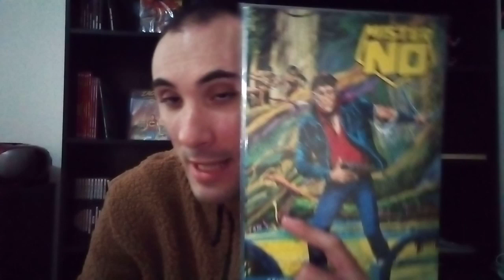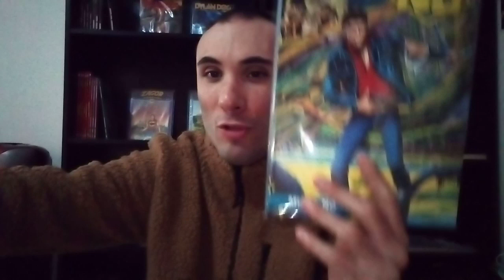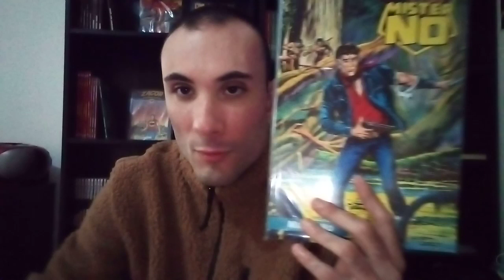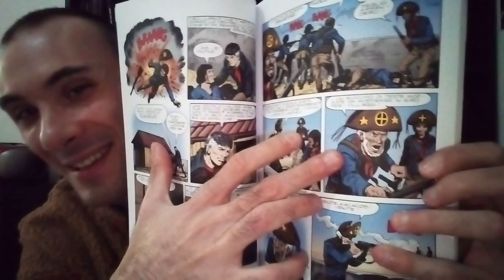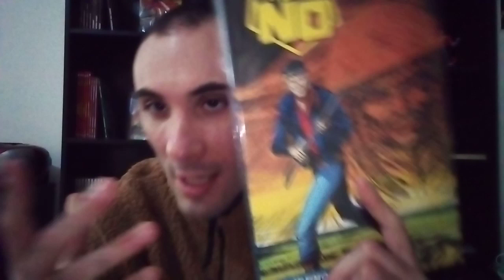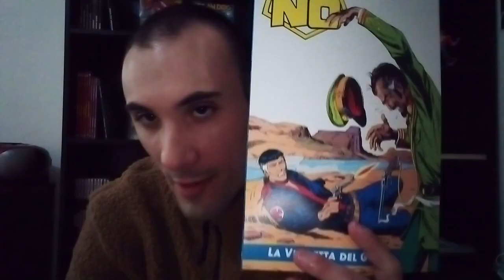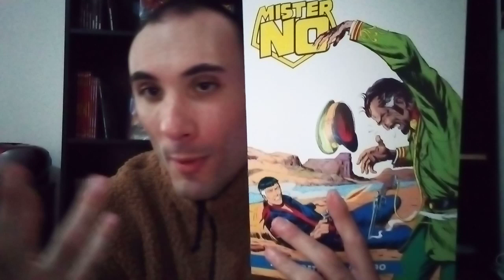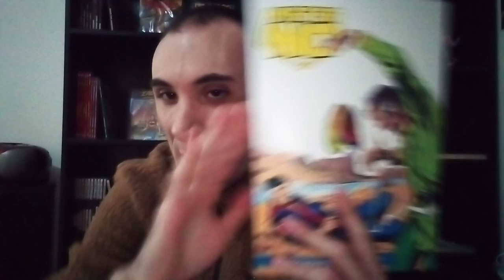VIDEO DEDICATO ALLA NUOVA EDIZIONE DI MISTER NO A COLORI: VI DICO COSA NE PENSO!!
Salve a tutti cari amici, video dedicato a mister no nel nuovo formato della gazzetta che settimana dopo settimana mi appassiona e affascina sempre più! un edizione e un fumetto imperdibile!